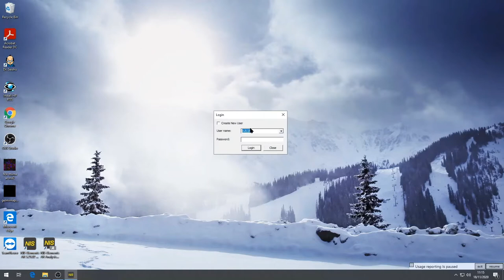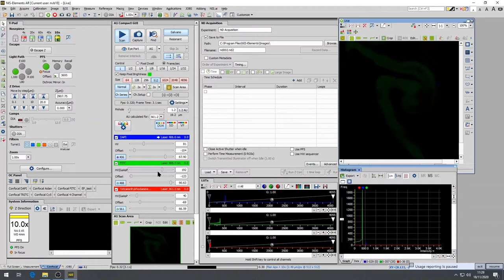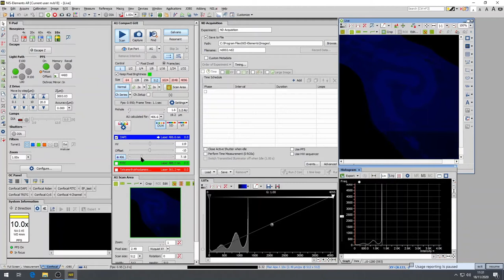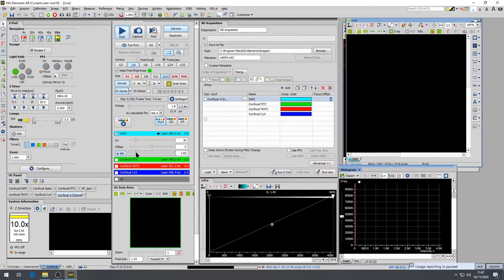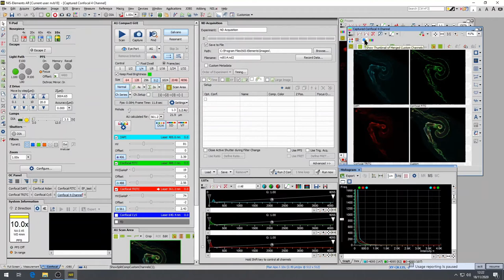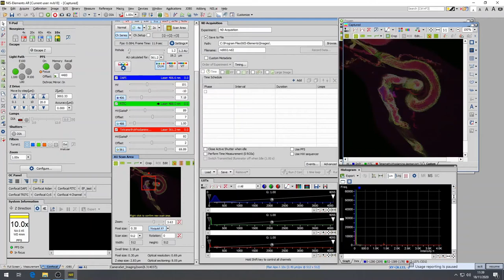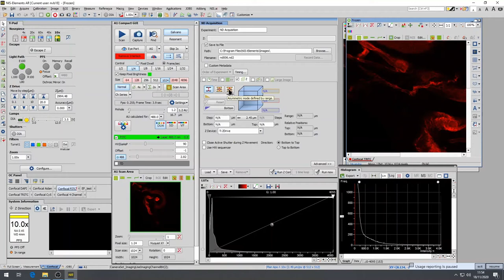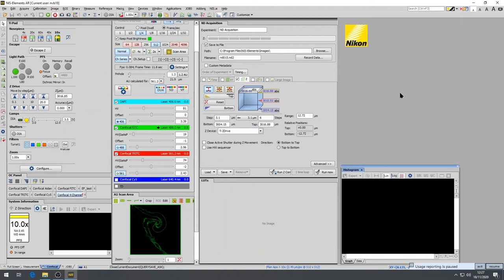Nikon A1R Central tutorial video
This turotial video shows you how to operate the Nikon A1R microscope located at the Medical School Central facility.